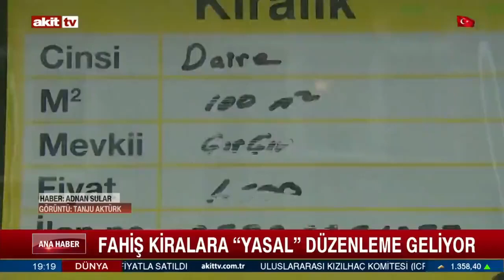EV SAHİPLERİ CEZALANDIRILIYOR MU? / HAPİS VE AĞIR PARA CEZALARI YOLDA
EV SAHİBİ VE KİRACILAR ARASINDA YAŞANAN FAHİŞ KİRA ARTIŞLARINA DEVLET EL KOYMAK ÜZERE. PEKİ YENİ DÜZENLEME NELERİ KAPSIYOR? VATANDAŞLARA HAPİS VE PARA CEZALARI İLE İLGİLİ NE DÜŞÜNÜYOR?